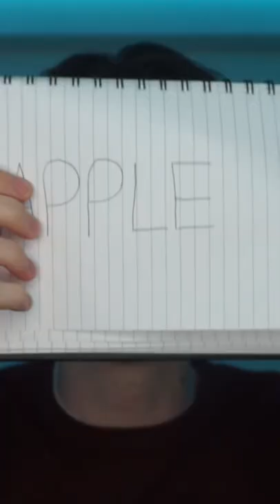FASTEST CRANIAL NERVE EXAMINATION ROLEPLAY